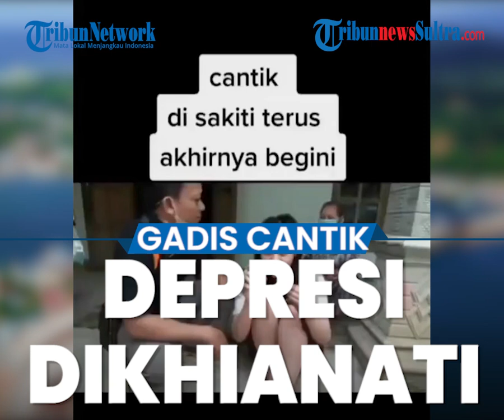Gadis Cantik Depresi Berat Dikhianati Laki Laki Sampai Lupa Diri Sendiri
Gangguan Jiwa Bisa Menyerang Siapa Saja. Faktor yang Melatarinya pun bermacam-macam.

Seperti yang terjadi pada Rina, seorang gadis cantik berusia 20 tahun, warga Dukuh Keleng, Desa Ngebel, Kecamatan Ngebel, Kabupaten Ponorogo, Jawa Timur.

Melansir @makassar_iinfo, empat tahun lalu, Rina mengalami depresi akut akibat berhubungan dengan seorang laki-laki yang mengkhianatinya.